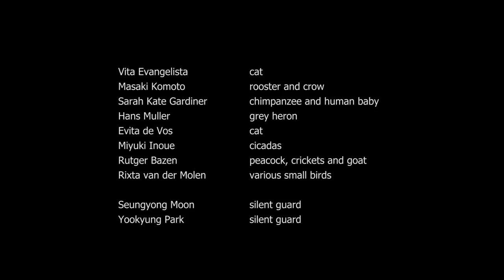Animal Choir 2016 at Arti et Amicitiae